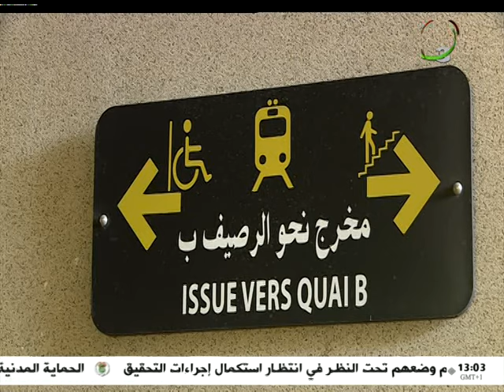المسيلة - نقل.. تجسيد الرؤية الاستراتيجية لخطوط السكة الحديدية